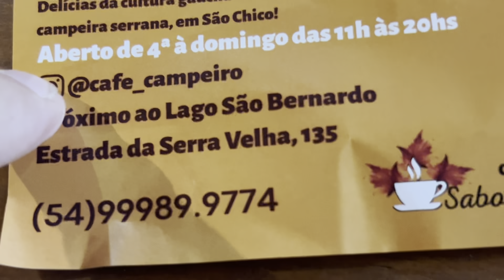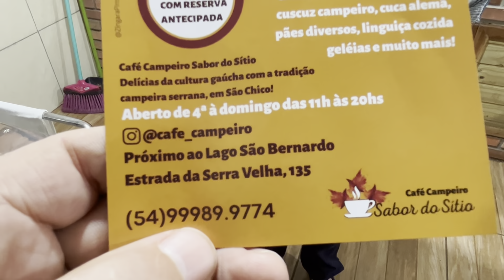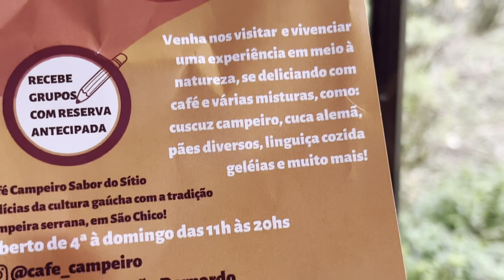CAFÉ CAMPEIRO - SABOR DO SÍTIO COM EDSON DE SÃO FRANCISCO DE PAULA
CAFÉ CAMPEIRO - SABOR DO SÍTIO O EDSON DE SÃO FRANCISCO DE PAULA...

AGRADEÇO DE CORAÇÃO DOUGLAS PELA SUA PARTICIPAÇÃO NO CANAL ONDE VEM ABRILHANTAR NOSSO TRABALHO... GRANDE ABRAÇO.